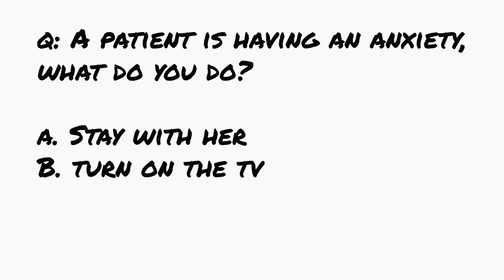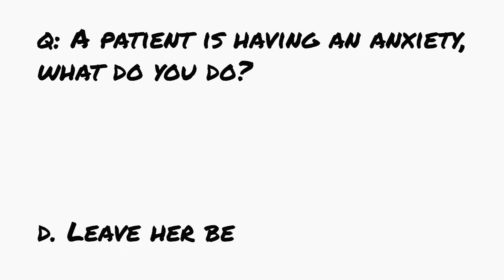How I end up LOVING Psych Nursing [Ep2]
Episode 2 of my nursing journey. I owe it to my preceptor who was truly passionate about psych nursing. She made me see how important it is to see and reach out to someone who is in need of help not medically but through deep feelings.

If you or anyone you know is suffering from mental illness, you are not alone. Please contact the number below for assistance.

I mostly create nursing-related content, promoting nursing higher education.

Nurse Dedicated
Nurse LOVE Shirt
Nurse Shirt Dabbing
Nurse Melanin

My Background:
My name is Ciara, a registered nurse currently pursuing higher education in nursing. I am currently attending Walden University studying to be a mental health psychiatric nurse practitioner (PMHNP). I got my associate degree from a brick and mortar school, then went to get my bachelor's in the science of nursing from Western Governors University (WGU), a 100% online-based university. At one point in time, I was taking MSN informatics over at WGU, however, I had a change of heart and found a place at Walden University to be a psych NP.  Join my struggles, my accomplishments in this channel as I embark on new territory.